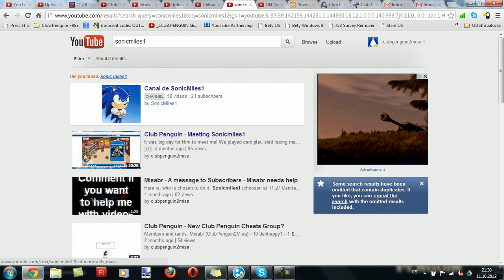WT*!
What the!